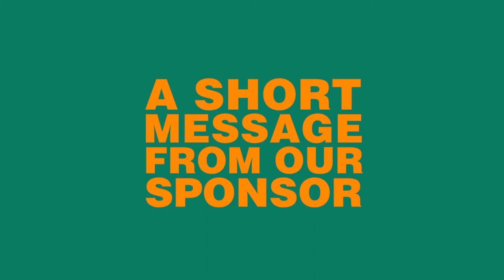Ed Davey MP - People's March for Europe - 9th Sep 2017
The People’s March for Europe is an independent pro-EU platform that unites under one banner the voices and organisations of the Remain Movement in the UK. On the 9th of September over 50,000 people marched through the streets of London to Parliament as part of the People’s March for Europe, all united in their vision to rethink and reject Brexit.

 Sir Edward Jonathan Davey FRSA is a British Liberal Democrat politician. He is the Member of Parliament (MP) for Kingston and Surbiton since the 2017 general election, having previously been MP for the constituency from 1997 to 2015.

He served in the Conservative-Liberal Democrat coalition as Secretary of State for Energy and Climate Change from 2012 to 2015, having previously served as Parliamentary Under-Secretary of State at the Department for Business, Innovation and Skills, with responsibility for Employment Relations, Consumer and Postal Affairs, since 2010.